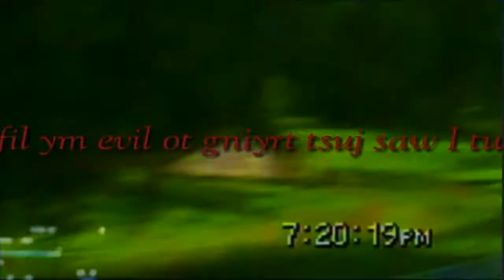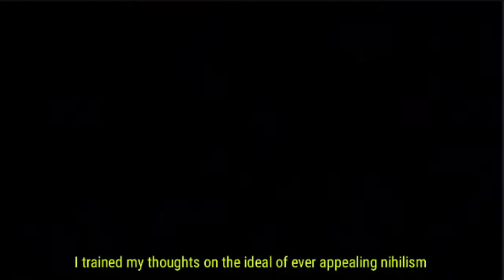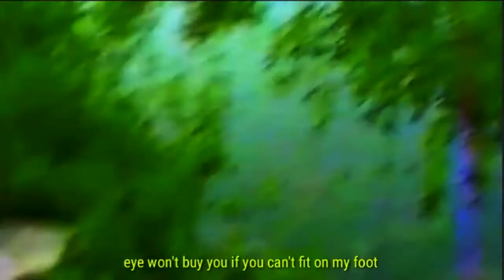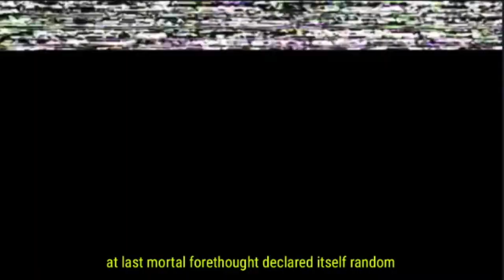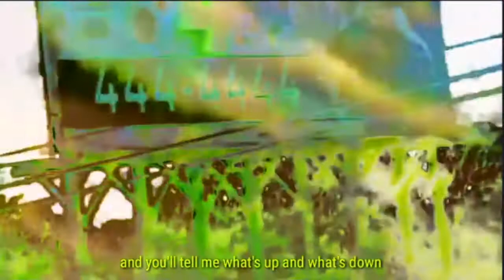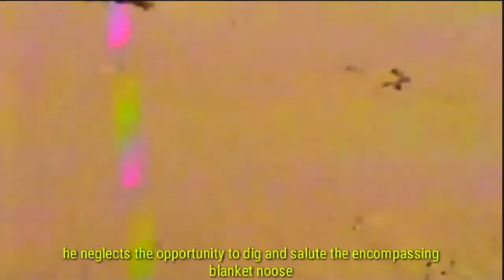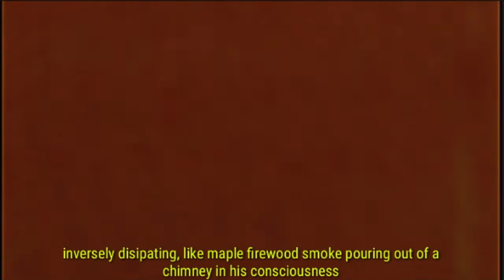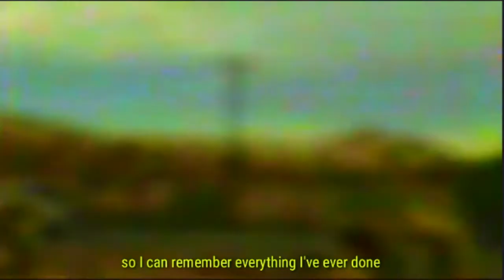plant club (film from 2009)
Hey, this film is from 2009 completely. check out 40 minutes of entropic photoscopic poetic film right here on this youtube paige.  witness the glory of the vintage aesthetics from 2009 blasting right before your eyes! fuck! very surprising! haha! now you know what it's like to consume poetry in every one of your senses. so take what you gain from this and apply it to someone you know of's life. this video can basically help you. try stamps or any of the like to see the eighth layer. so yea this film is all you need really. jarring and jeering poeticisms, organic compositions, tape video projections,  next mile enthusiasms, socialistic petitionings, and a collective gathering of the common mind. facsimilized corporate simulations and seldom-blue dream sequences. universalized psyop criticality dominos topple on distortion corner. legalized signal star jesus fulfills saliva requirement. those are all things present within where you find yourself now. somewhere in 2009, somehow in 2009, somewhy in 2009 there was a film made with the right ideas behind it that turns out to be uploaded here now, in the form of a poetic entropy, a film.